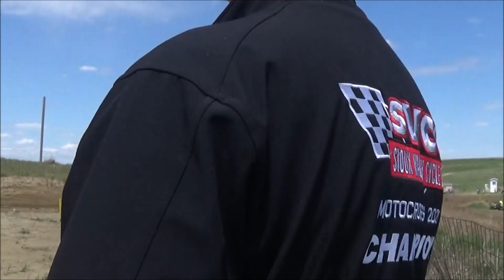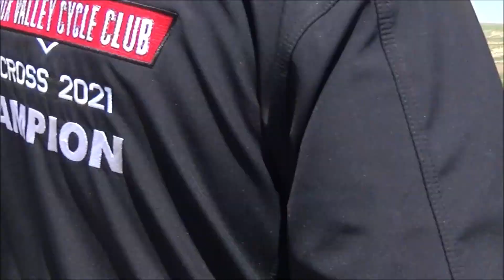VET 30 - SVCC Moto 2 - May 15, 2022 - Motocross Race Dirt Bike Racing MX Honda 250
VET 30 - SVCC Moto 2 - May 15, 2022 - Motocross Race Dirt Bike Racing MX Honda 250  Dirt Bike Race on Motocross Track. Good Riding!!
Concrete Start, Up Hill Double Jumps, Down Hill, Tight Turns, Ruts, Woops, Sand.
Featuring New 2022 Honda CRF250R
Renner, South Dakota. Near Sioux Falls SD
Sioux Valley Cycle Club